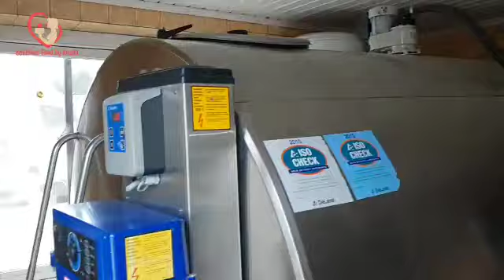recette de Danone اجي تشوفي معايا سر رايب المحلبات/جولة عند الفلاح ورأيي بصراحة